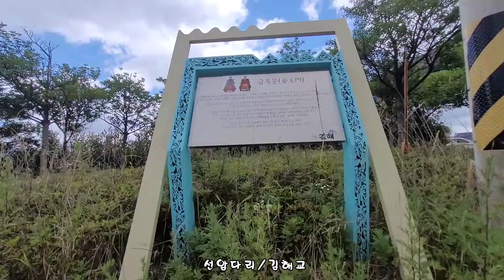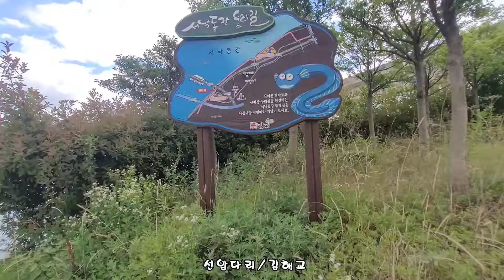구포대교~대저로~낙동북로~김해교/선암다리 라이딩 2022.6.21화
윤혜숙 대표
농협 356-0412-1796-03